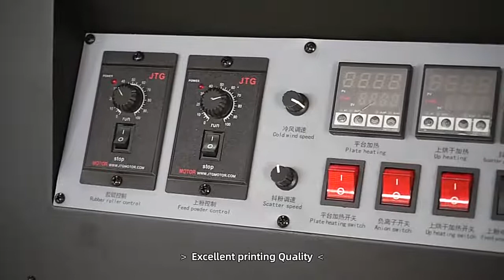worldcolor dtf high speed and resolution 4 epson i3200heads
DTF PET film T shirt DIY logo design printing machine.
sophie at: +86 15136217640/mobile and whatsapp